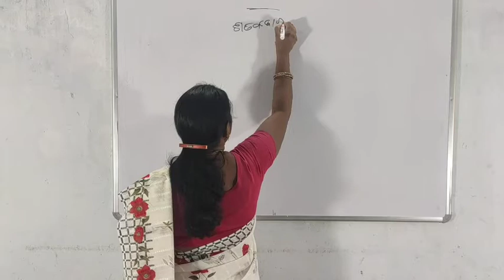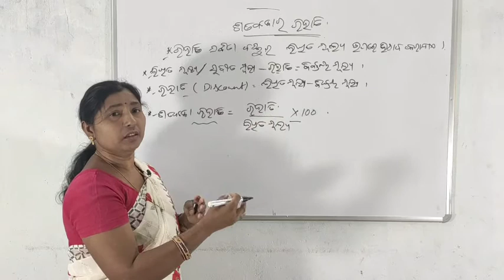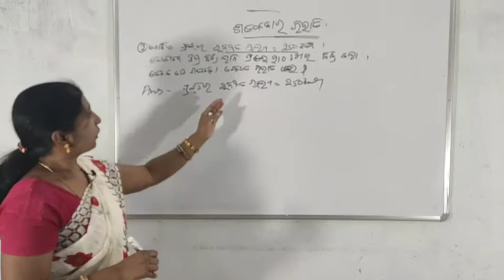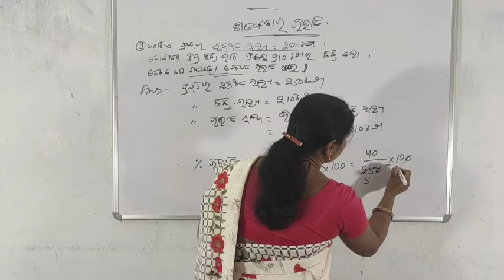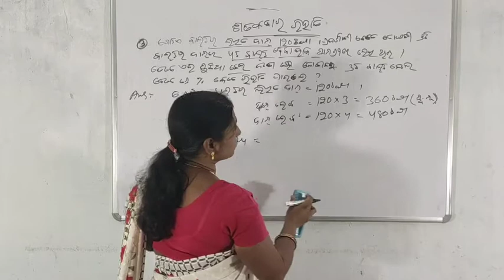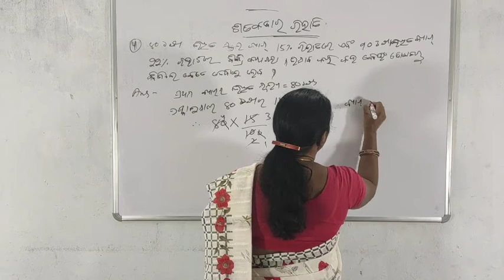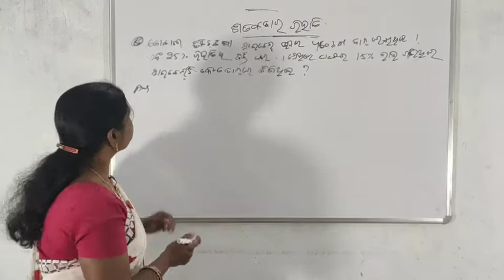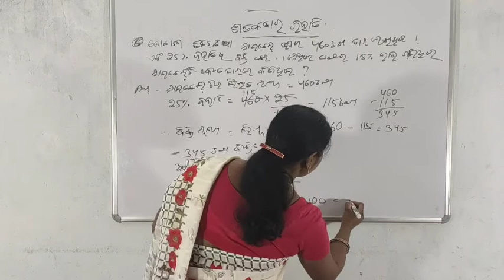ଗଣିତ(ରିହାତି) ଷଷ୍ଠ ରୁ ଅଷ୍ଟମ ଶ୍ରେଣୀ ଓ ଅନ୍ୟାନ୍ୟ ପ୍ରବେଶିକା ପରୀକ୍ଷା